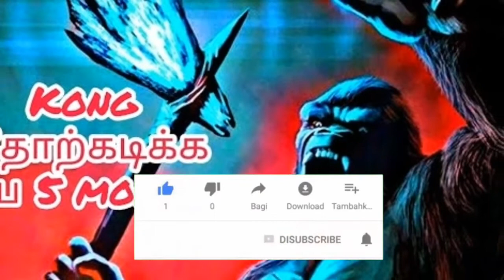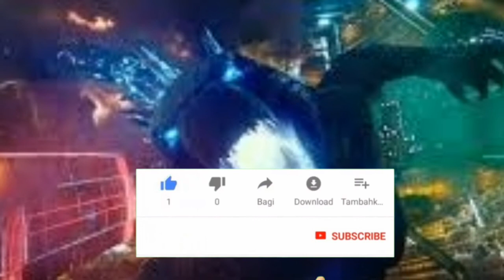1954-2019 Godzilla atomic breath //1Godzilla most powerful Atomic breath detail//tamil dokku voice